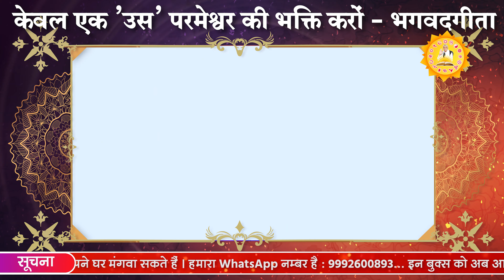केवल एक 'उस' Parmeshwar की भक्ति करों - Bhagavad Gita | Gita Saar | Sant Rampal Ji Satsang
केवल एक 'उस' Parmeshwar की भक्ति करों - Bhagavad Gita | Gita Saar | Sant Rampal Ji Satsang | SATLOK ASHRAM